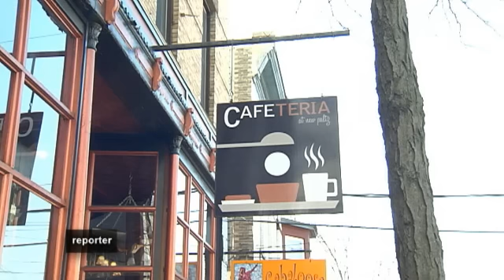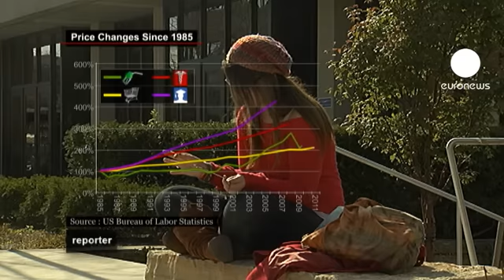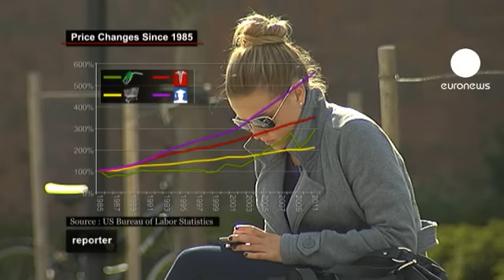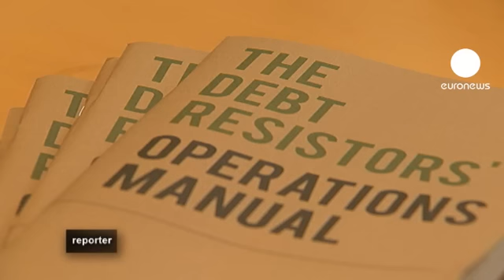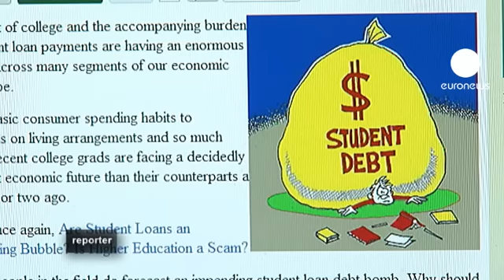euronews reporter - Stati Uniti, ecco la generazione del debito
Milioni di neo laureati statunitensi hanno contratto prestiti con le banche per poter accedere all'università. La cifra media si aggira attorno ai 25 mila euro, ma può arrivare fino a 150 mila euro.

Secondo gli ultimi dati la metà dei giovani a possedere una laurea fatica a trovare lavoro, e quando lo trova non è sufficiente a ripagare il debito contratto con le banche.

Si tratta sicuramente di un segnale negativo per un Paese in piena campagna elettorale, che ha fatto dell'occupazione e della lotta alla crisi i suoi temi fondamentali.

La nuova generazione di statunitensi è lontana dal sogno americano. Si fa largo ovunque un nuovo preoccupante modo di definirli: la generazione indebitata.